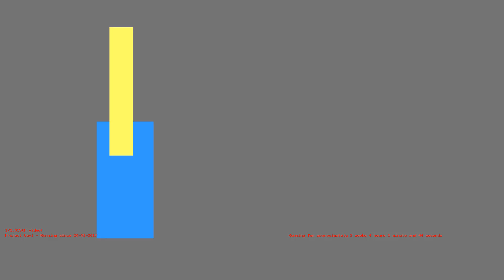1486173955 - Webdriver Cavi - O